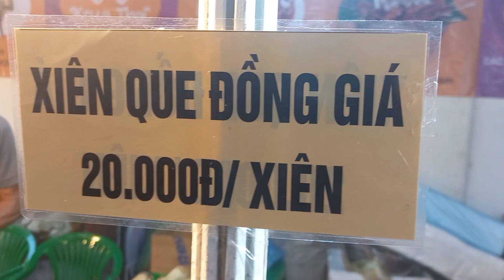Bất ngờ gặp được người đầu tiên đưa gỏi hải Sản sống Thái Lan về Sài Gòn festival street food Di An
© Bản quyền thuộc về Cuộc Sống Văn Hoá Ẩm Thực
© Copyright by Cuộc Sống Văn Hoá Ẩm Thực - Do not Reup